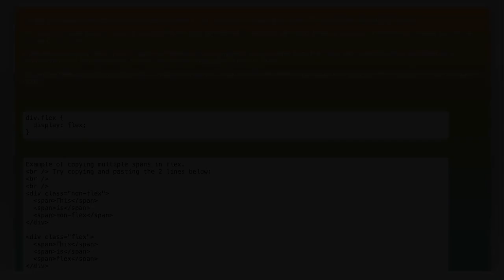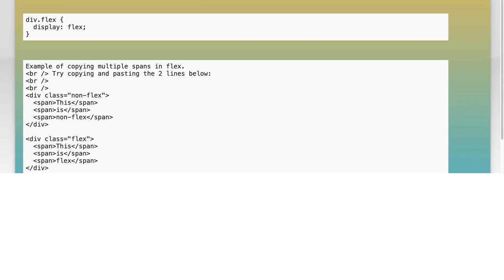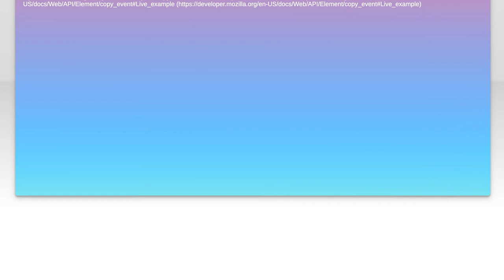Removing line breaks in text copied from a flex container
html: Removing line breaks in text copied from a flex container

Related to: html, css, flexbox